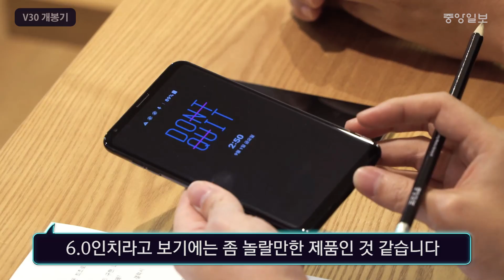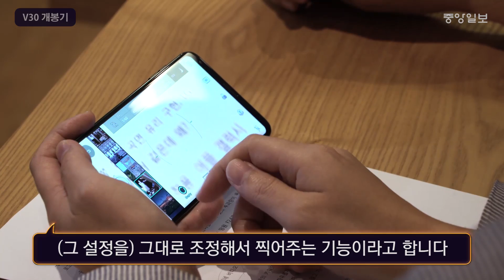[스마트폰 심층리뷰]LG V30, 완성도 돋보였지만…아이폰·갤노트 틈바구니서 살아남을까